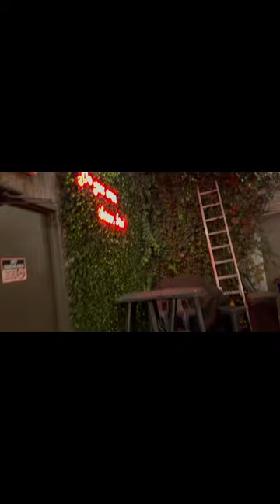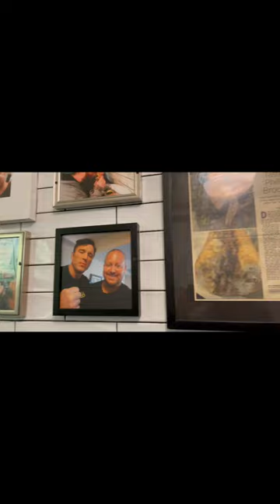An Extra short Vlog| A fun chill day|Kick Axe and Fedoroff’s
Kickaxe Brooklyn Brooklynfun Williamsburg Fedoroff’s livinginnyc newtoyoutube newbeginnings adidas livinginnyc#2024